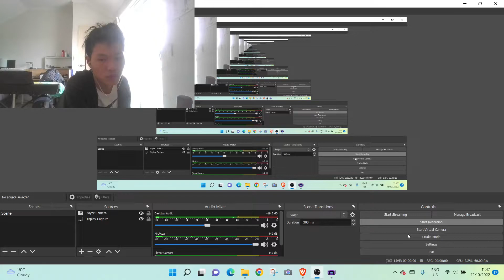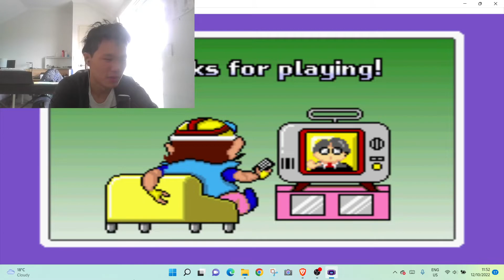Casual Warioware Gameplay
Had a rough day today so I wanted to make a gameplay video for you guys.